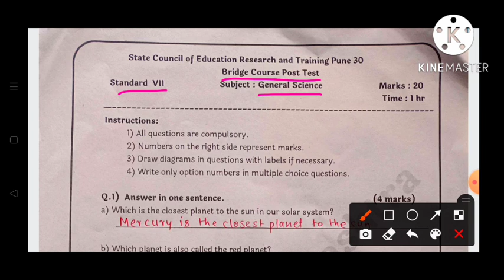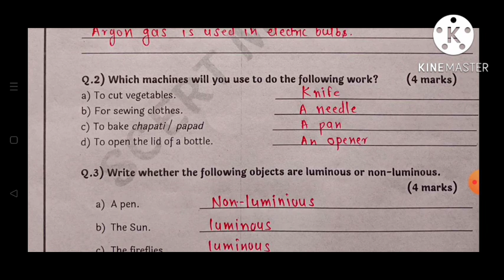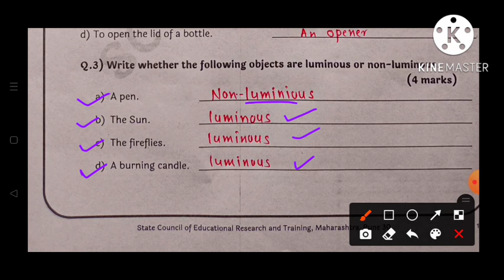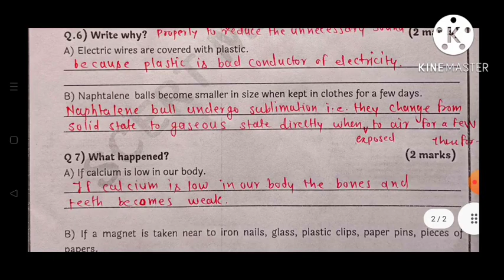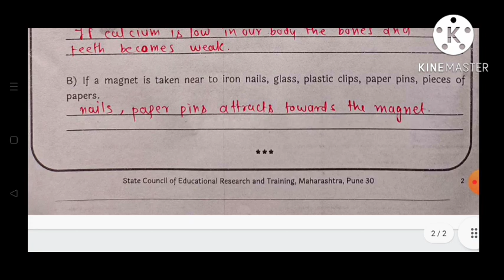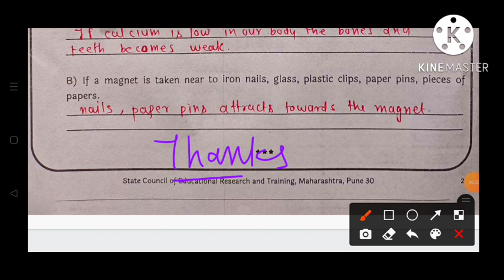7th||Science||Bridge Course Post Test||Class:7, Science ,Post Test SemiEnglish, 2022-23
7th||Science||Bridge Course Post Test||Class:7, Science ,Post Test SemiEnglish, 2022-23
 7th Science Post Test, 7th bridge course Science Post Test,
Bridge Course class 7 Subject: Science Post Test,
7th Science Post Test Semi English